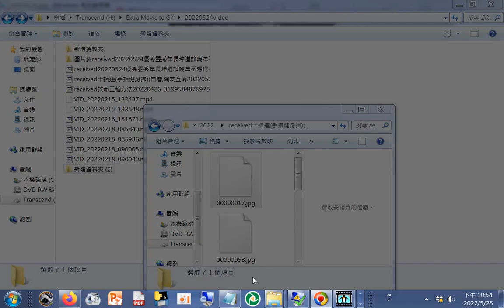圖片集--推手指的健身操202205